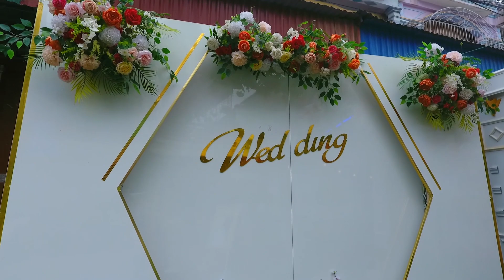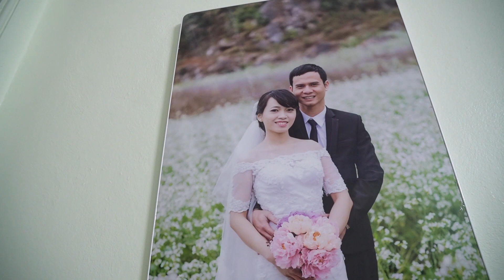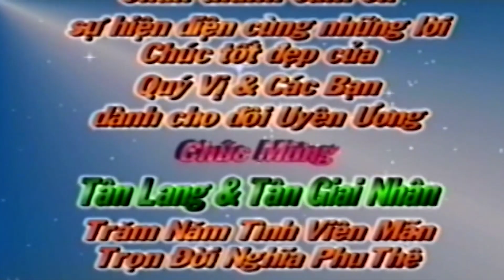Đám cưới: Lê Bảo & Nguyễn Phương 05/4/2021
GIANG NHUNG Studio:
Đ/c:  Ba Đình - Bỉm Sơn - Thanh Hóa
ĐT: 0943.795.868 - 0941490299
Skype: vietgiangpro
Y!M: vietgiang_vn

Chuyên phục vụ: Chụp ảnh - Quay camera chuyên nghiệp
Đặc biệt: QUAY & DỰNG PHIM - CHẤT LƯỢNG CAO (FULL HD)
+ Cưới, hỏi
+ Hầu bóng
+ Liên hoan, Văn nghệ
+ Hội nghị
+ Ca nhạc
+ Quảng cáo